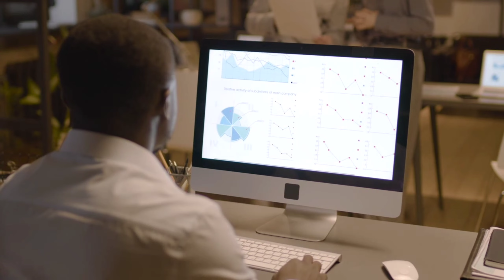UK BUY TO LET PROPERTYക്കായി 5 TAX പ്ലാനിംഗ് ടിപ്സ്.